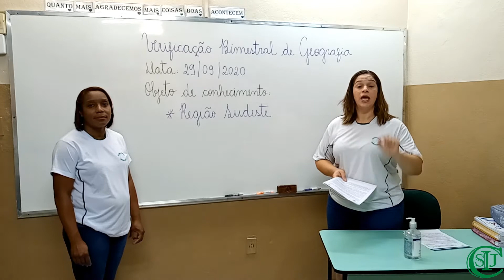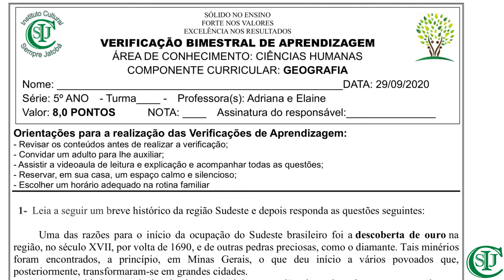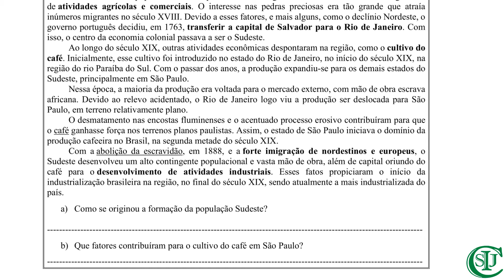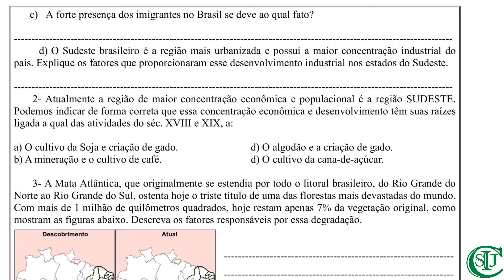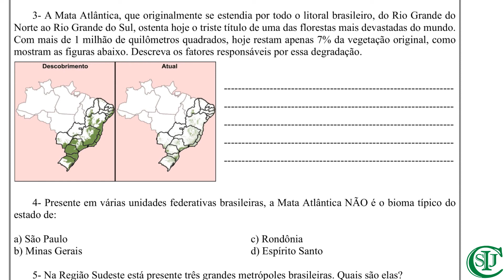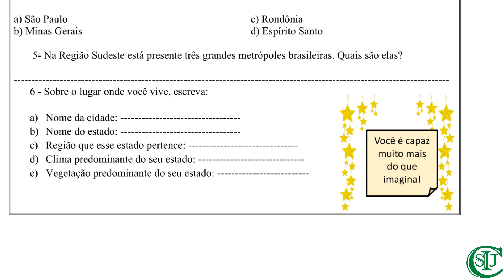29/09/2020 - Verificação Bimestral - Geografia - 5°ano - Profª Adriana Ribeiro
Área do conhecimento: Ciências Humanas.
Objeto do conhecimento: Videoaula explicativa para a Verificação Bimestral de Aprendizagem-Geografia.